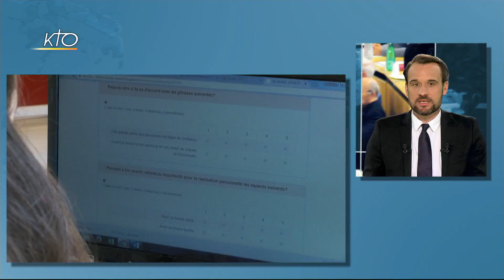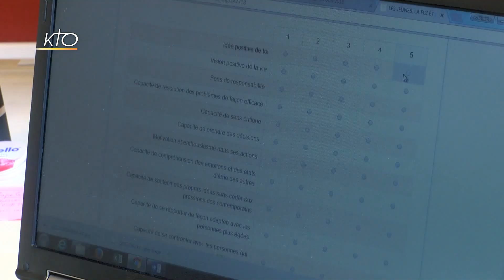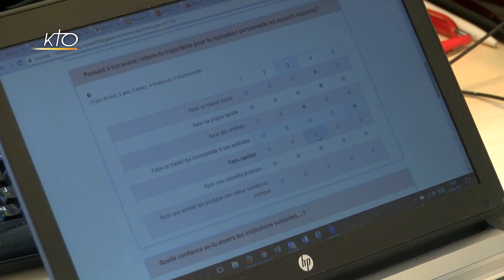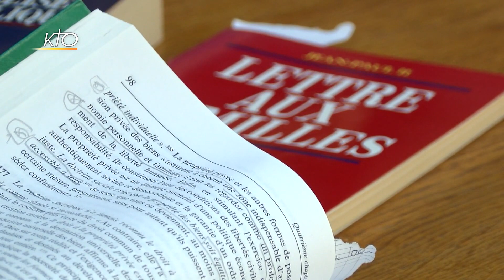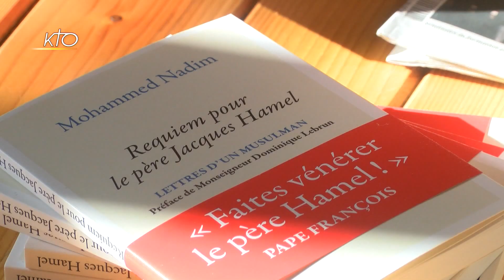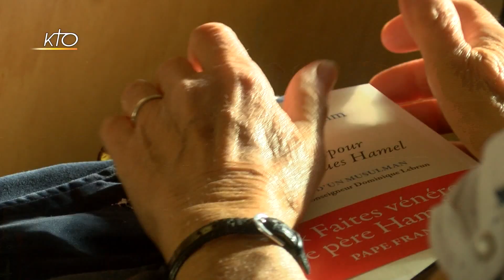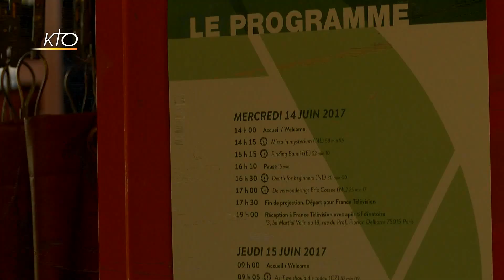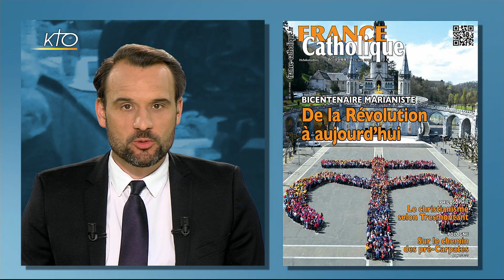Synode 2018, Législatives et l´actu de la semaine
Ce jeudi dans A La Source, la rédaction de KTO revient sur le questionnaire pour les jeunes mis en ligne par le Vatican en vue du Synode 2018, sur « les jeunes la foi et le discernement vocationnel ». Soeur Nathalie Becquart, directrice du Service National pour l´évangélisation des jeunes et pour les vocations précise dans cette édition l´importance de ce questionnaire. Vous entendre Mgr Kleda, le président de la conférence épiscopale camerounaise. Il  dénonce l´assassinat de Mgr Bala, Evêque de Bafia. Son corps avait été retrouvé dans le fleuve Sanaga, le 2 juin dernier. Alors que les français doivent voter pour le second tour des élections législatives, des responsables de mouvements ou d´associations inspirés par la doctrine sociale de l´Eglise partagent leurs points d´attention dans ce magazine. Découvrez également  un reportage sur le nouveau son et lumière qui illumine  la façade de la cathédrale d´Amiens depuis ce jeudi. Dans sa chronique, le père Armogathe nous parle de vocation sacerdotale. Comme chaque jeudi, retrouvez la Revue de Presse. Dans le dossier, Gérard Leclerc de France Catholique et Jean-Pierre Denis de La Vie échangent sur le contexte de l´entre-deux- tours des législatives.